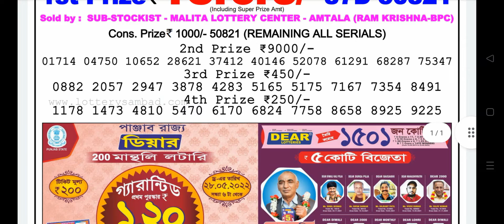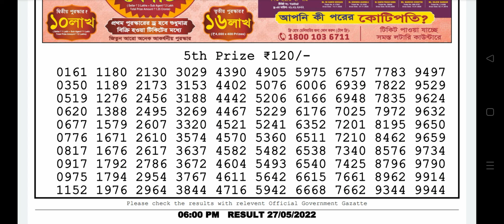nagaland lottery result today 6pm - 27/05/2022 - Evening Nagaland State Lottery Result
LOTTERY SAMDAD RESULT 6PM 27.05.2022 NAGALAND LOTTERY RESULT DEAR LOTTERY SAMBAD

লটারি সংবাদ
lottery sambad morning

 Prize List:-

1st prize. 1Crore/
Cone prize. 1000/
2nd prize. 9000/
3rd prize. 450/
4rd prize. 250/
5th prize. 120/

Topic Coved:-
1. lottery live
2. lottery sambad live
3. lottery result
4. lottery
5. lottery nonlinelottery ticket
6. lottery sambad live
7. lottery sambad night
8. lottery sambad morning
9. lottery sambad dear
10. lottery sambad morning result
11. lottery sambad night result
12. lottery sambad evening
13. lottery sambad chapter
14. lottery sambad aaj ke
15. lottery sambad day
16. lottery 12 baje
17. lottery sambad 12 tarikh ka
18. lottery sambad 4pm live
19. 4pm Lottery
20. lottery 4 digit number
21. lottery 4 baje ka result
22. lottery morning result
23. lottery morning
24. lottery morning live
25. lottery morning sambad
26. lottery morning live video
27. lotter morning video
28. lottery morning today
29. lottery morning fax
30. lottery morning target number
31. lottery morning live show
32. Lottery night result
33. lottery night
34. lottery night sambad
35. lottery night fax
36. lottery night live video
37. lottery night live result
38. lottery nighttcore
39. lottery night ka result
40. lottery night 8pm
41. lottery night song
42. lottery result today live
43. lottery result dear
44. lottery result today
45. lottery result kerala
46. lottery results yesterday
47. lottery old result
48. today lottery result
49. today lottery sambad
50. Sikkim lottery live
51. Sikkim lottery result
52. Sikkim lockdown resust
53. Sikkim lottery result today
54. Sikkim lottery wining formula
55. Sikkim lottery sambad morning
56. Sikkim lottery sambad live result today
57. Sikkim lottery sambad today
58. west bangal lottery live
59. west bangal lottery news
60. west bangal lottery live today
61. west bangal lottery tricks
62. west bangal lottery winner
63. west bangal lottery online booking
64. west bangal lottery live today
65. west bangal lottery result live 4pm
66. west bangal lottery draw
67. west bangal dear lottery live
68. Nagaland state lottery
69. Nagaland state lottery live
70. Nagaland lottery live today
71. Nagaland state lottery evening result today 8pm
72. lottery sambad old result
73. Nagaland lottery old result
74. Sikkim state lottery old result
75. west bangal lottery old result
76.nagaland state lottery result today live
77. evening nagaland state lottery result today live
78. sikkim state lottery result today evening live
79. sikkim lottery result today live
80. lottery result today evening live
81. sikkim state dear evening live
82. evening lottery result
83. lottery live
84. sikkim live
85. लाटरी रिजल्ट
86. लाटरी रिजल्ट कैसे देखे
87. लाटरी रिजल्ट लाइव
88. डियर लाटरी रिजल्ट
89. लॉटरी का रिजल्ट
90. नागालैंड लॉटरी रिजल्ट
91. सिक्किम लॉटरी रिजल्ट
92. वेस्ट बंगाल लॉटरी रिजल्ट
93. केरल लॉटरी रिजल्ट
94. पंजाब लॉटरी रिजल्ट
95. लॉटरी संबाद आज का
96. rajya lottery result
97. rajya lottery sambad
98. rajya lottery khela live
99. rajya lottery tickets
100. lottery sambad today
101. lottery sambad 11am result
102. lottery sambad Wala video
103. lottery sambad live video
104. lottery sambad live draw
105. dear lottery sambad
106. Sikkim State dear lottery result
107. Sikkim lottery live result
108. live draw dear lottery
109. lottery sambad abhi ka
110. lottery sambad morning result PDF download
111. lottery sambad
112. lottery sambad old result
113. lottery sambad new result
114. lottery sambad 12 baje
115. lottery sambad khela
116. lottery sambad live khela
117. dear laxmi lottery
118. 20september lottery result
119. today lottery sambad
120. lottery sambad gdn
121. lottery sambad result PDF
122. lottery sambad result PDF file download
123. 12 baje ka lottery result
124. Sikkim State lottery result PDF file download
125. dear Sikkim lotttery
126. nagaland lottery result
127. Nagaland State Lottery Result
128. LOTTERY SAMDAD RESULT
129. lottery dear live result
130. Lottery dear live result
131. Dear lottery live result